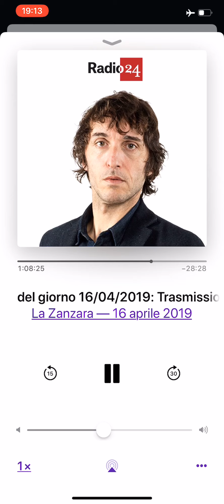la zanzara 160419 donato da varese